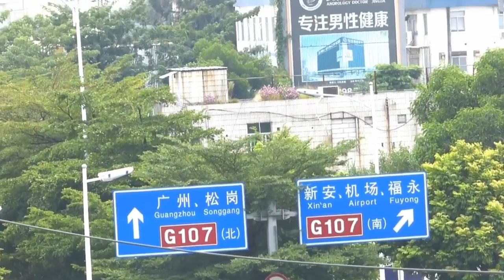HD 5X 4G IP Camera